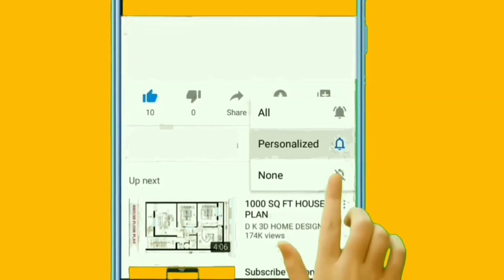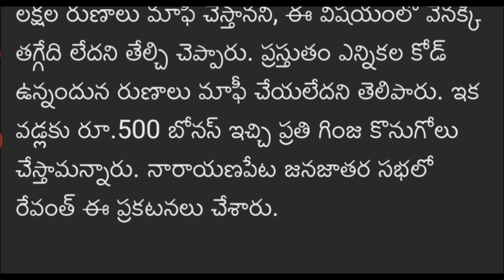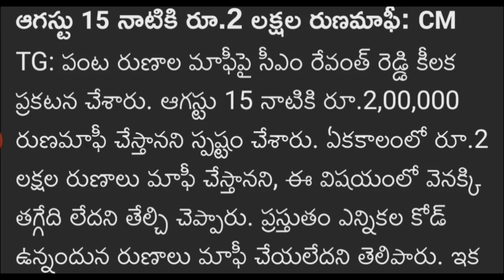TS Rythu Runamafi Latest News Today